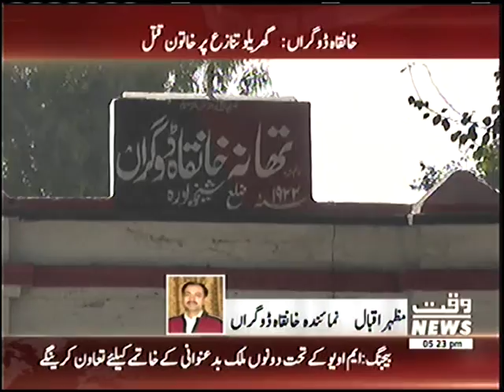MUDDAR رپورٹ مظہر اقبال شیرازی نمائندہ وقت نیوز